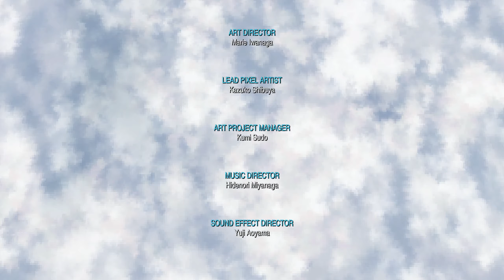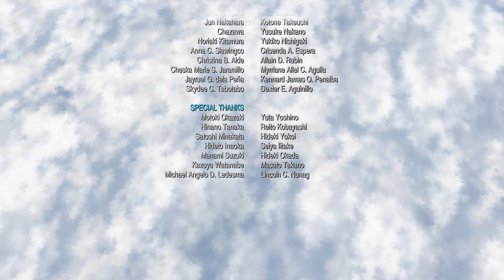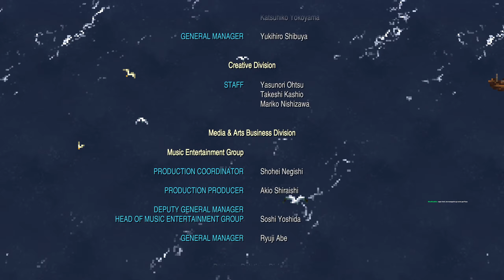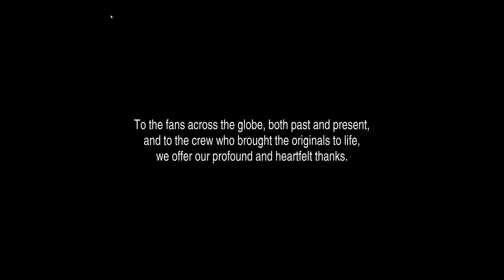Final Fantasy 6 Pixel Remaster Part 7